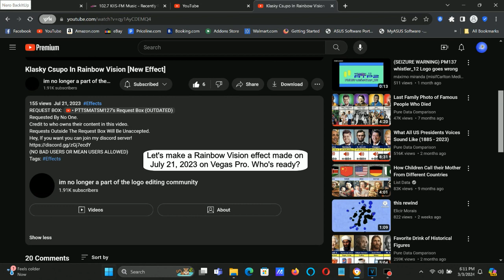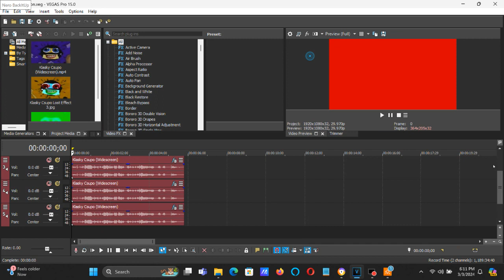How To Make Rainbow Vision On Vegas Pro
How To Make Rainbow Vision:

(VideoFX)

1st: Neon Lights - Fiery Glow

2nd: HSL Adjust - (Default) to Hue 1.000

Add To Hue: 1.000
Saturation: 1.000
Luminance:  1.000

(AudioFX)

FIRST AUDIO TRACK:

1st: Effect (Orange Vocoder) - DEFAULT

2nd: Pitch Shift - Six Semitones Down.

SECOND AUDIO TRACK:

1st: Effect (Orange Vocoder) - DEFAULT

2nd: Pitch Shift - Ten Semitones Up.

THIRD AUDIO TRACK:

1st: Effect (Orange Vocoder) - DEFAULT

2nd: Pitch Shift - Three Semitones Up.

FOURTH AUDIO TRACK:

1st: Effect (Orange Vocoder) - DEFAULT

2nd: Pitch Shift - One Semitones Up.

Klasky Csupo In Rainbow Vision [New Effect]